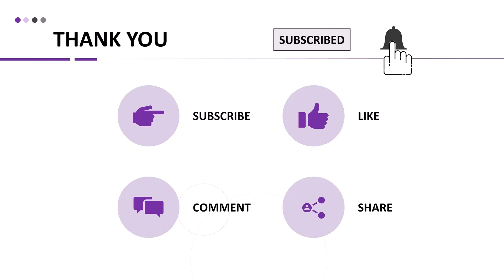How do Machines Help us? - What are the Advantages of using Machines?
for CBSE/NCERT, SCERT Books/PDFs FREE downloads.

This Video mainly answers the questions given below and explains the concepts such as:
How do machines help us?
What are the advantages of using machines?
Are machines always easy to control?
What is the use of machines?
Machines making work easier
What is a machine designed to do?
How do machines make our lives easier?
What is the mechanical advantage of a machine?
How machines make our work easier?
Why do we need machines?
How machines are useful to us?
Why do we need a machine?
Need for machines
Need for Simple machines